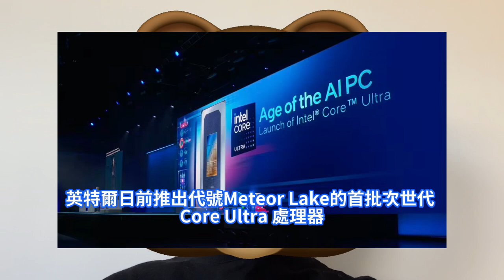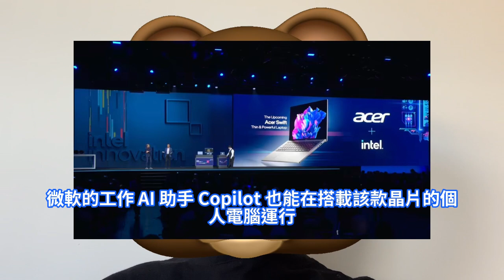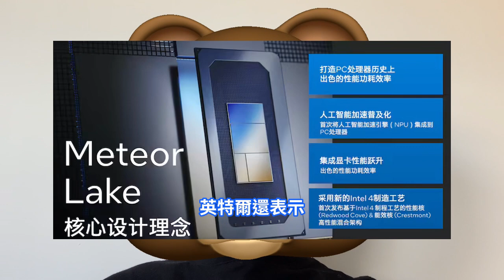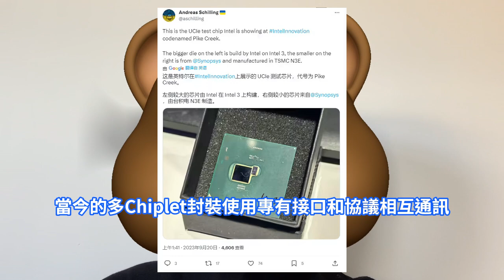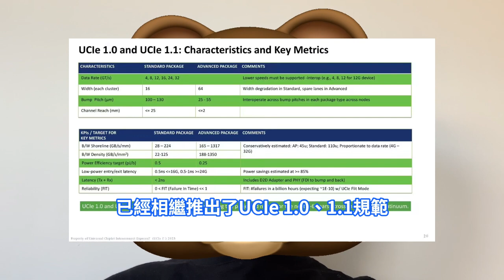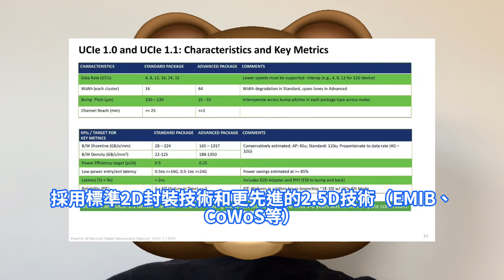強強聯手！全球首款最強UCIe晶片發佈，台積電N3E節點與英特爾Intel 3工藝。融合兩大代工廠最頂級工藝，徹底改變Chiplet晶粒業態。代號Pike Creek小晶片，通過EMIB進行通信。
英特爾日前推出代號Meteor Lake的首批次世代 Core Ultra 處理器，該款新晶片能在筆電運行生成式人工智慧 (AI) 聊天機器人，無需借助雲端數據中心的運算能力。另外英特爾還在 Innovation 2023 活動上展示了全球首款基於 UCIe 連接 Chiplet小晶片的處理器。這顆代號為Pike Creek的測試晶片薈聚了兩大代工廠最尖端工藝，包括基於Intel 3工藝的UCIe IP小晶片，以及台積電N3E制程節點的新思科技Synopsys UCIe IP小晶片。